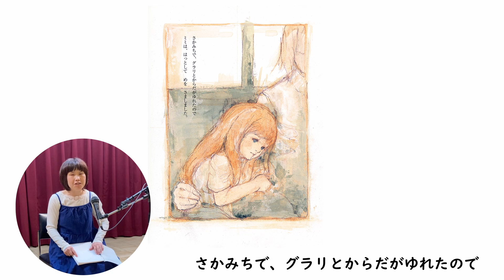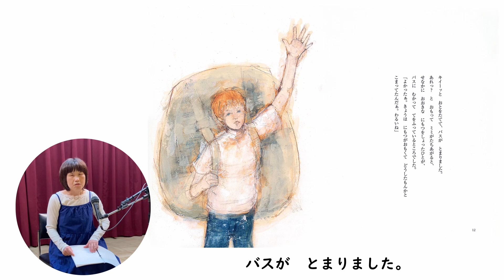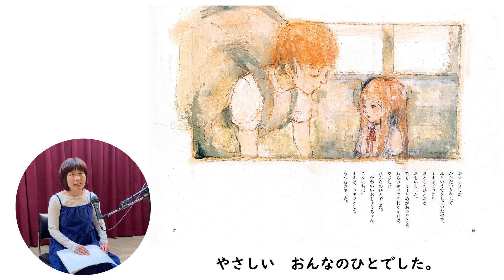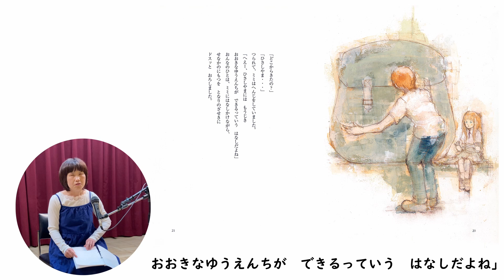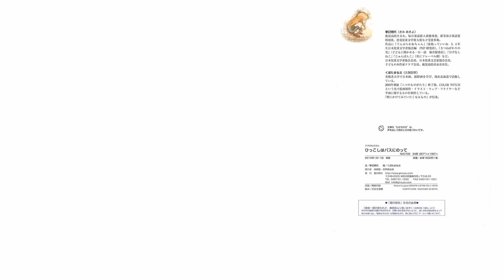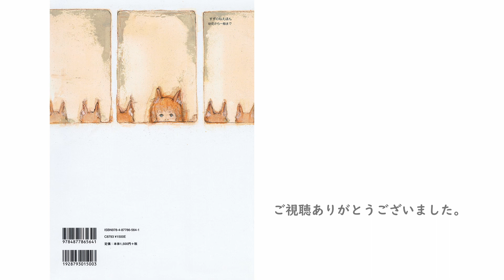戸山図書館オンライン朗読会「ひっこしはバスにのって」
戸山図書館主催イベント「朗読で味わう文学　こうばこの会」にご出演いただいている「こうばこの会」の皆様を読み手としたオンライン朗読会です。今回、取り上げた作品は新宿区立図書館にも所蔵しています。

【今回の作品】
作品名：ひっこしはバスにのって
季巳　明代：文　くぼた　まなぶ：絵

出典：『ひっこしはバスにのって』
銀の鈴社　2012年1月11日発行

00:00　オープニング
00:12　ひっこしはバスにのって（朗読本編）
07:28　こうばこの会について
09:33　エンディング

読み手：竹内智美（こうばこの会）
動画制作：新宿区立戸山図書館
指定管理者：株式会社図書館流通センター

こうばこの会とは？
「声」って、最高級の楽器じゃありませんか？　「言葉」って、魂が宿ってるって知ってました？　例えば「あ」。　たった１文字の「あ」でも、悲しい「あ」「うれしい「あ」、抗議する「あ」 、　恐怖に凍り付く「あ」……、声の魔術で、無数の「あ」が出現するんです。

　こうばこの会とは、そんな「言葉と声の魔術師」たちが集う「トークパフォーマンスグループ」です。障害の有無に関係なく、ボランティアやスタッフのみなさんと共に力を合わせて活動しています 。またトークパフォーマンスだけでなく、バリアフリーな社会作りに向けた活動や社会貢献活動も行っています。
※トークパフォーマンスとは、物語、語り、群読、朗読劇など言葉を中心にした自由な表現を意味する造語です。